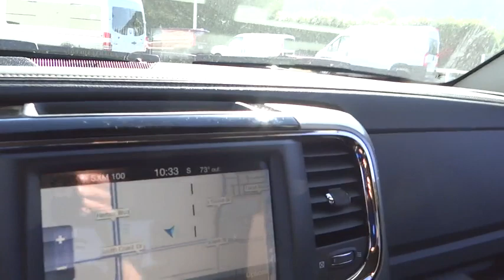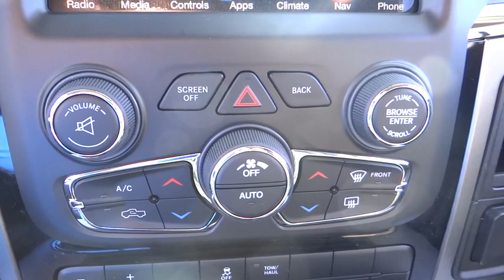2016 Ram 1500 Costa Mesa, Huntington Beach, Irvine, San Clemente, Anaheim, CA RM60656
2016 Ram 1500